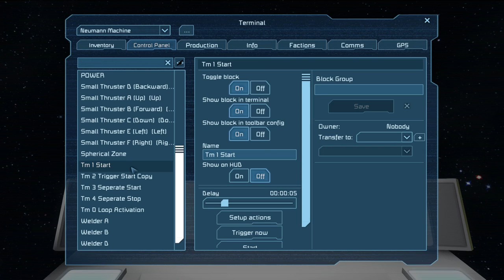Neumann Machine (space engineers)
Not entirely exactly the real thing as it doesn't require resources or harvests any. Works only in Creative.